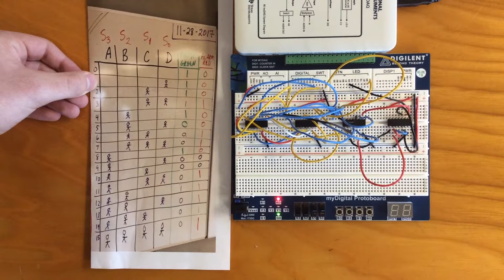DE 2.2.2 VOTING BOOTH - NAND ONLY - Truth Table & Protoboard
DIGITAL ELECTRONICS - PLTW

(completed in 1 take, NO SCRIPT!)

(Honest Narration error when describing "AD AC ACD"  but all is good!)